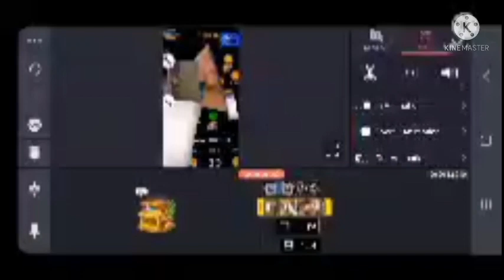making of: the best content on youtube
how its made ( -secret ingredient )